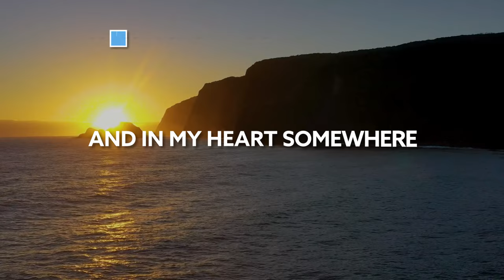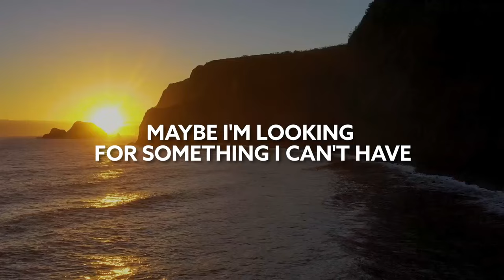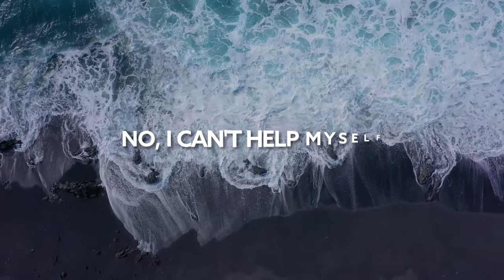Cale & Mike Archangelo - Say Something [Lyric Video]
Song Cale & Mike Archangelo - Say Something [Lyric Video]

🎙️🎵 Lyrics:

Everyone knows all about my direction
And in my heart somewhere
I wanna go there
Still I don't go there
Everybody says, "Say something that says something"
"Say something that says something"
I don't wanna get caught up in the rhythm of it
No, I can't help myself
No, no
Caught up in the middle of it
No, no, no
Caught up in the rhythm of it
Maybe I'm looking for something I can't have
Everyone knows all about my transgressions
Still in my heart somewhere
There's melody and harmony
For you and me tonight
Woah-oh
I hear them call my name
I don't wanna get caught up in the middle of it
No, no
Sometimes the greatest way to say something
Is to say nothing at all
Is to say nothing
Ah, one, two, three
But I can't help myself